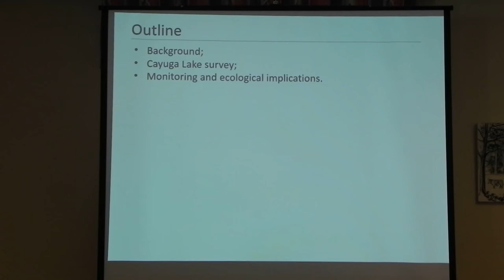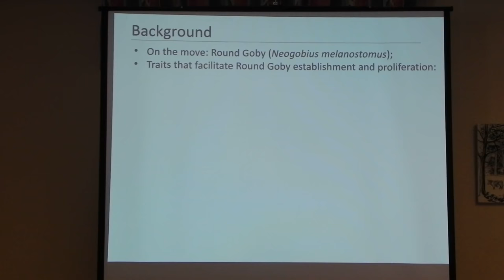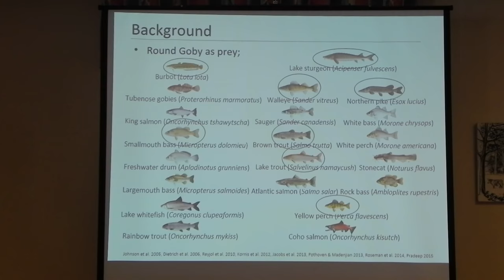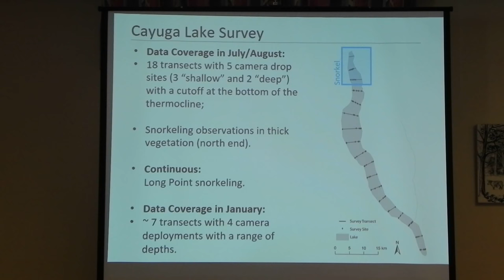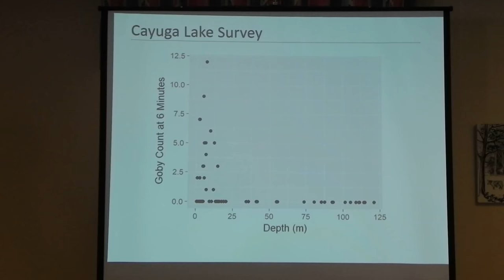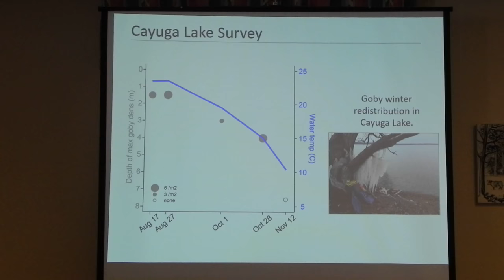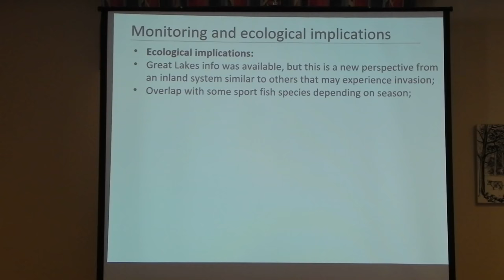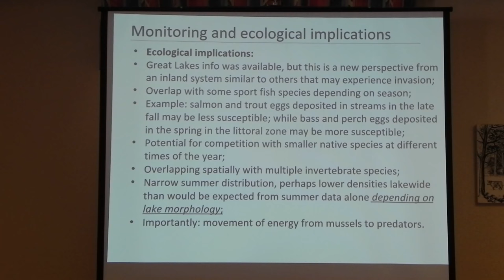The role of invasive Round Goby in the Great Lakes basin: habitat use and standing stock biomass...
Sethi, S., et al. The role of invasive Round Goby in the Great Lakes basin: habitat use and standing stock biomass in a recently invaded, deep inland lake.  Feb. 8, 2018.  Cooperstown, NY.